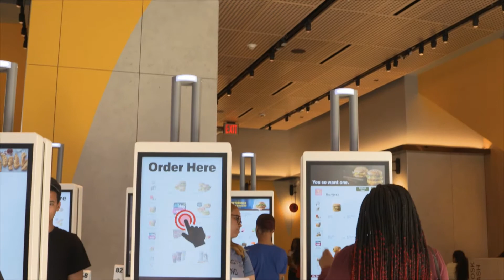Top 10 best Restaurants in Alhambra, Illinois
These are the Top 10 Restaurants of Alhambra by the ratings of our experts.
5 Ingredients: Quick & Easy Food on amazon*

If you are looking for a food guide for Alhambra than you are at the right place. We try to provide you with the best restaurants and places to eat in Alhambra.

These are our Top Ten Restaurants for Alhambra:
 00:00 - Intro
 00:18 - Alhambra
 00:27 - Las Cabanas Mexican Restaurant
 00:36 - Subway
 00:45 - McDonald's
 00:53 - The Twistee Trea
 01:02 - Diamond Mineral Springs
 01:11 - Back Porch
 01:20 - Route 66 Creamery
 01:29 - Weezy's
 01:38 - Yellowdog Cafe & Bar
 01:47 - Outro

The given Order of the restaurants doesn´t represent a ranking, it´s more a list of our top 10 recommendations for restaurants in Alhambra.